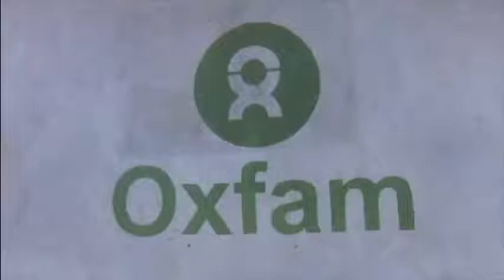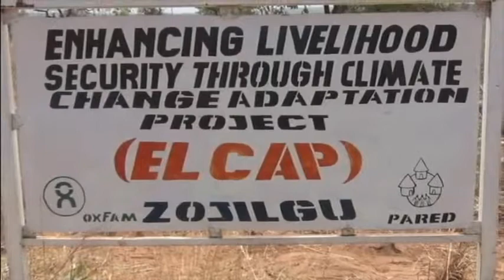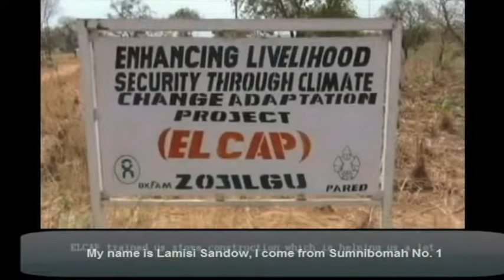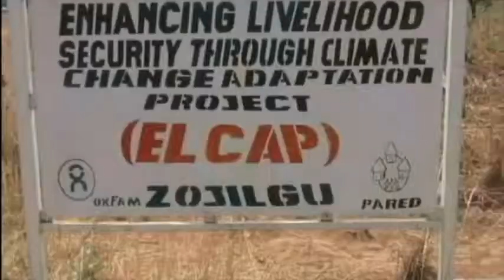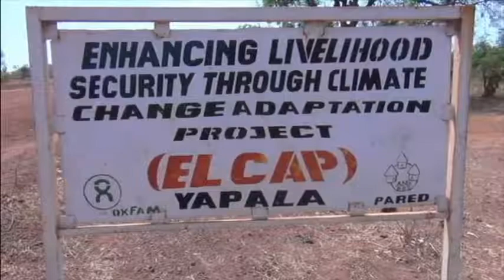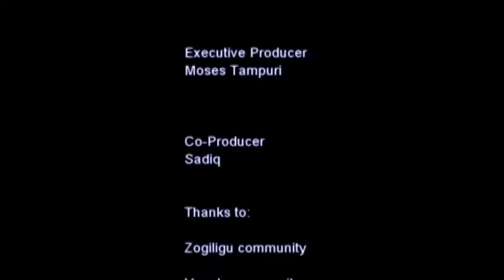Climate Change Adaptation Learning Project (ELCAP)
Enhancing Livelihood Security through Climate Change Adaptation Learning Project (ELCAP) was implemented by Partners in Rural  Empowerment and Development (PARED), local Ghanaian NGO with the support from oxfam in Ghana. The project built women and men's capacity in climate change adaptation through dry season gardening, Village Savings and Loans Association, Bush fire control and management and small ruminants support.